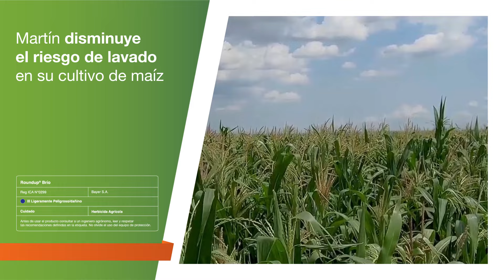Control eficiente de malezas con Roundup® Brio | Agro Bayer Colombia​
Roundup® Brio es eficiente en el control de malezas en tu cultivo de maíz.​